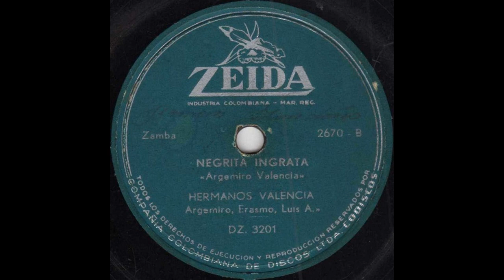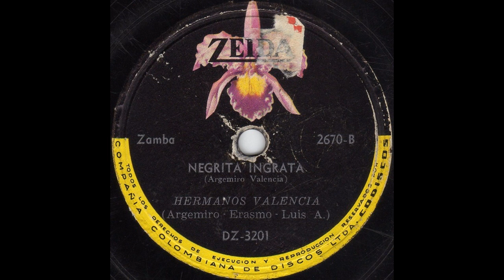QUE ES LA TUSA - HERMANOS VALENCIA - Corrido. (Argemiro Valencia)